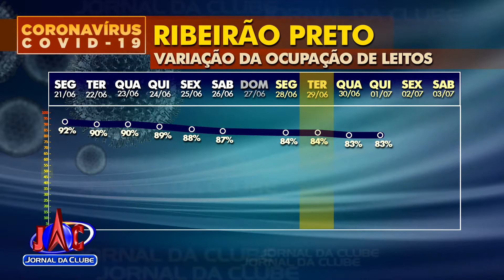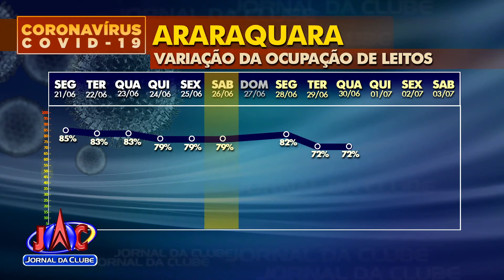Acompanhe a variação de leitos de UTI contra a Covid na região - Jornal da Clube 1ª edição(01/07/21)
Franca registra queda no número de internações durante a semana.